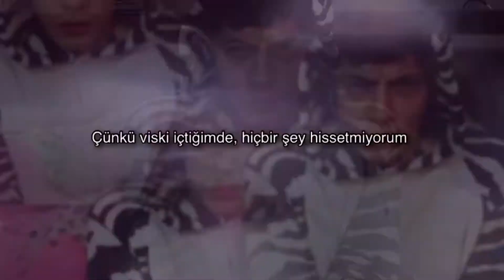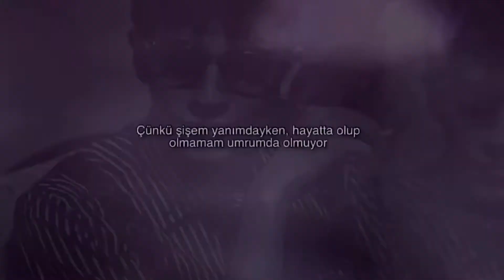Rusty Cage - When I’m Drinking Whiskey [ Türkçe Çeviri ]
Rusty Cage - When I’m Drinkin’ Whiskey
Türkçe Çeviri

This hits different after his video about going sober